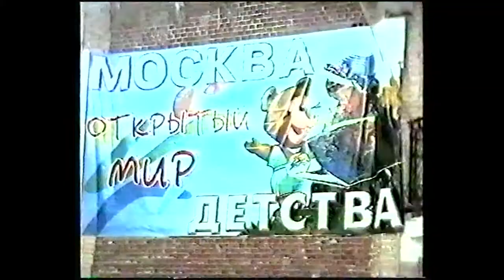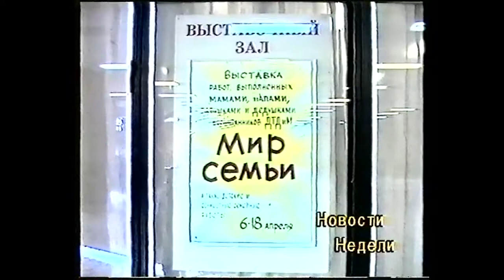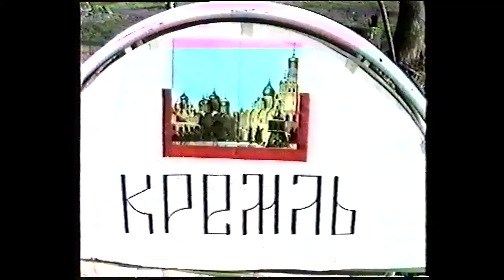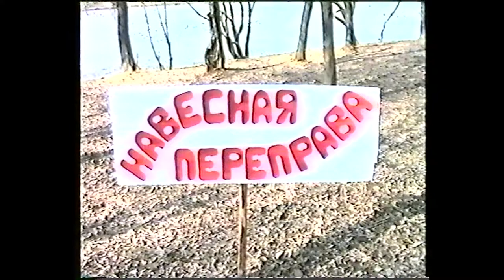Дворец "Преображенский". История и события. Часть 8